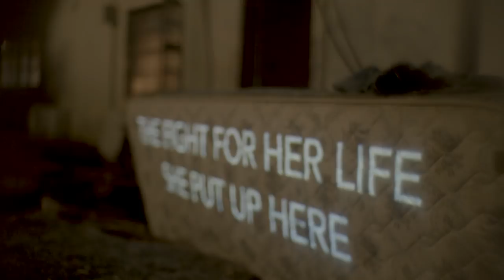16 Days of Light: Shining a Light on Woman Abuse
Today we remember every life seized in violence, stolen from loved ones, snuffed out by woman abuse. Remembering is not enough.